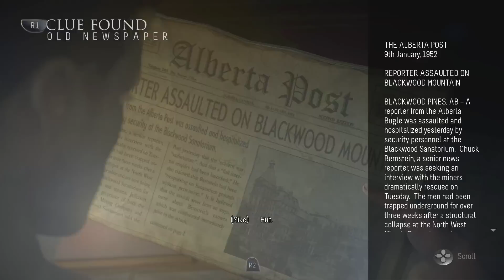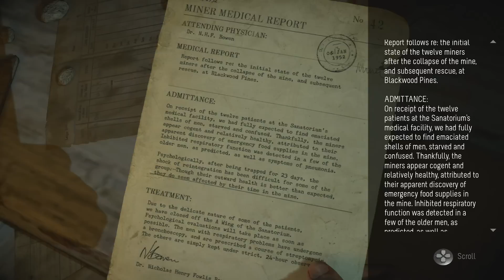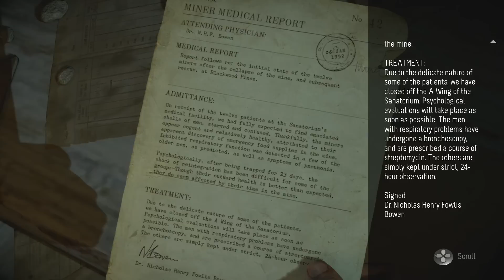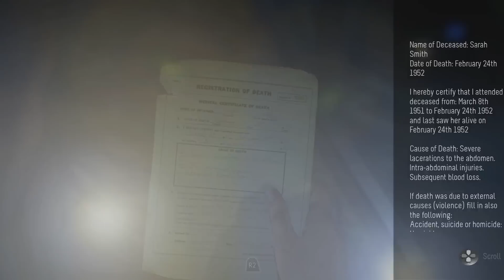Until Dawn Walkthrough Part 4 Chapter 5 DREAD Lets Play Playthrough Review PS4 No Commentary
Until Dawn: Gameplay Part 4 Chapter 5 DREAD Mike Sanatorium Grounds. Butterfly Affect at what Price, Mike Amputate Fingers, Open Bear Trap, Mans Best friend. until dawn all deaths.